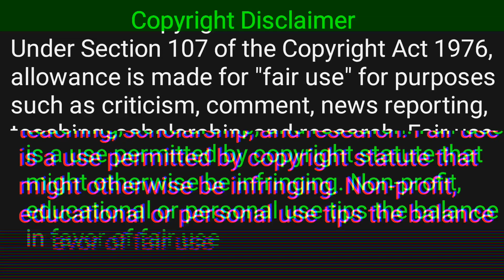ashik da kutapa